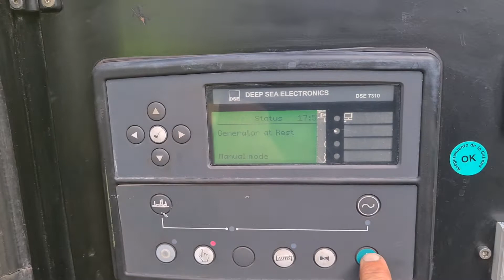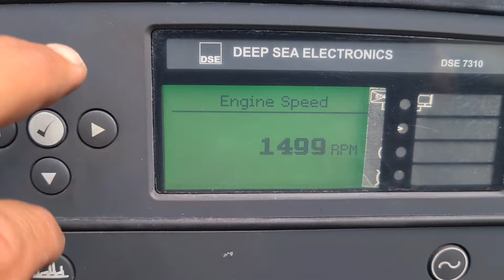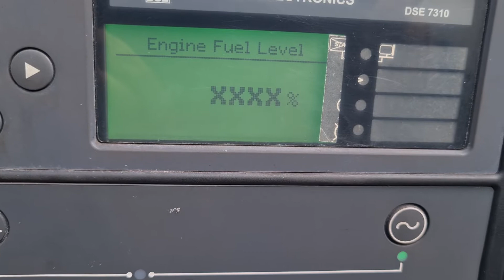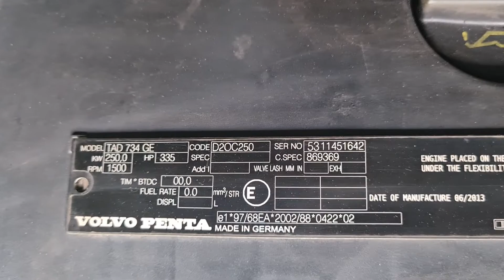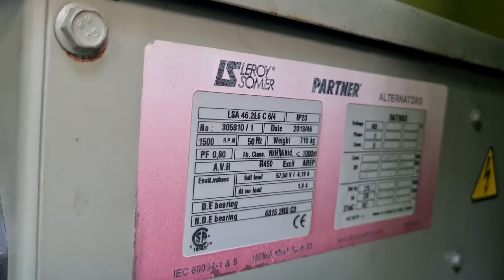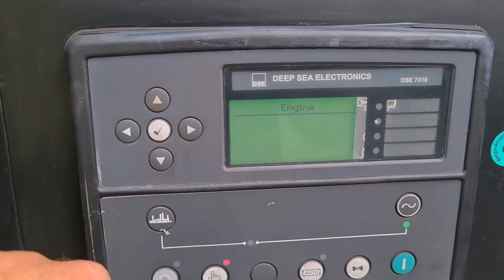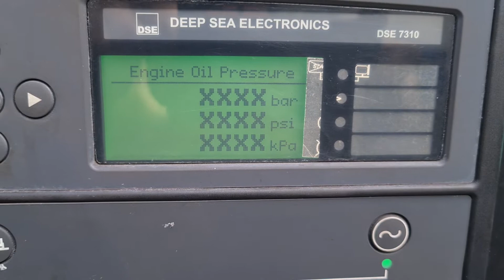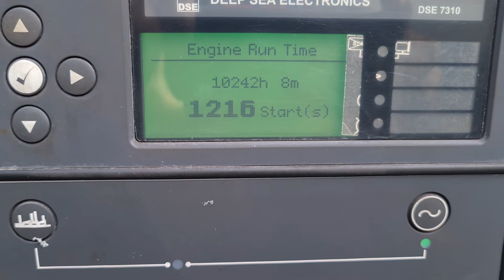Notstromaggregat Gesan DVR250FP Volvo 250kVA - Nr. 655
Technische Daten:

Hersteller: Gesan

Typ: DVR 250 FP

Zustand: Sehr gut

Motor: Volvo Diesel

Leistung: 250 kVA

RPM : 1500 U/Min.

Frequenz : 50 Hz

Voltage: 230 / 400 V

Betriebsstunden : 10.242 h

Baujahr : 2013

- Inkl. Batterien

- Inkl. Dieseltank im Grundrahmen